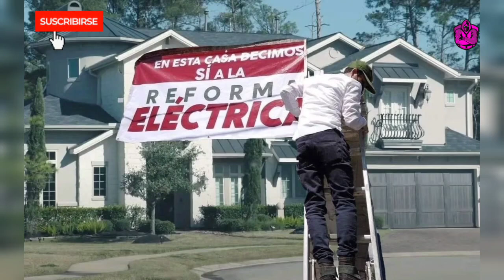¡ESTO ES TERRIBLE! AMLO DE VACACIONES EN EE.UU. Y EL PAÍS DESTROZADO! YA LE COPIÓ A SHEINBAUM!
AMLO está de vacaciones en USA, su reunión con Joe BIDEN no duró mucho, pero él sigue allá de vacaciones